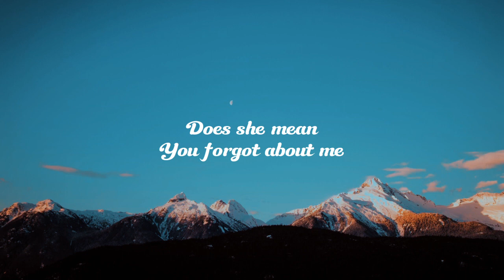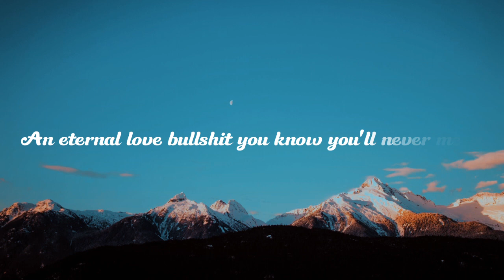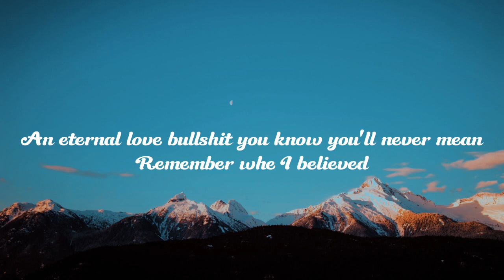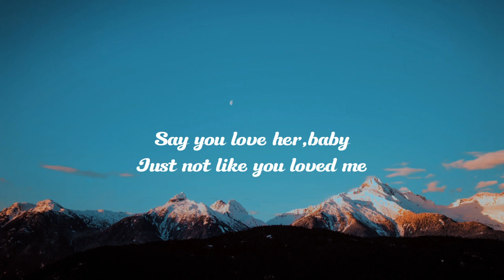Happier - Olivia Rodrigo (Lyrics)